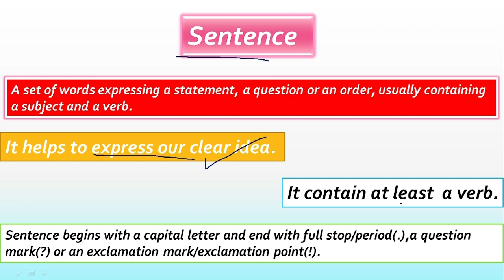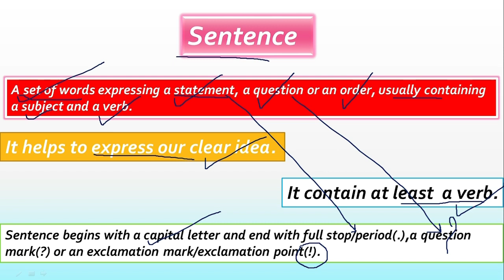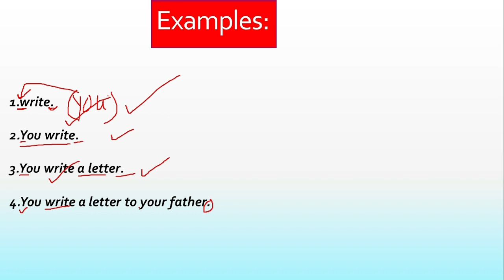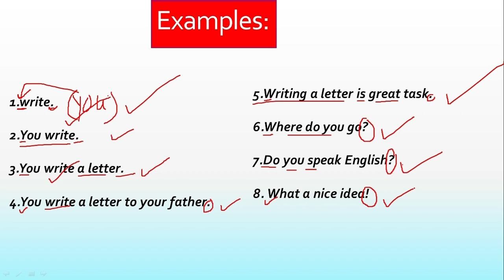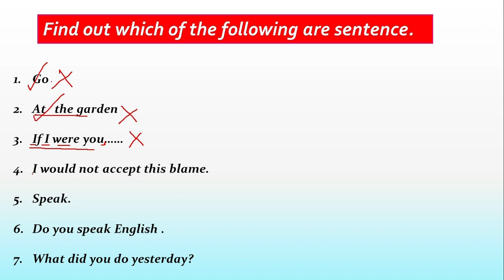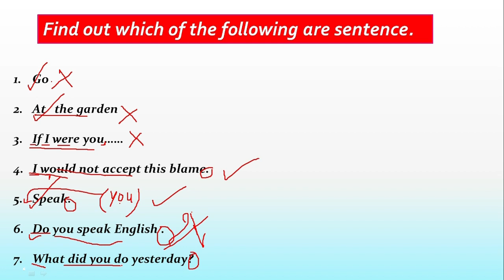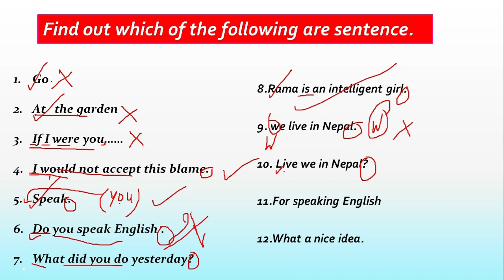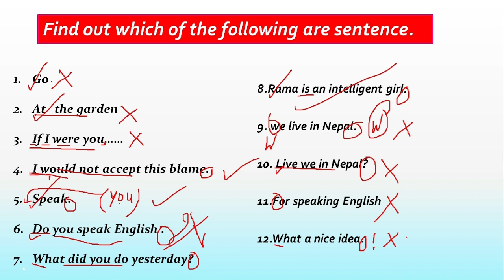Sentence: requirements to be a sentence | What is sentence? Lesson-4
We have included:
1.  Definitions and proper Examples of :